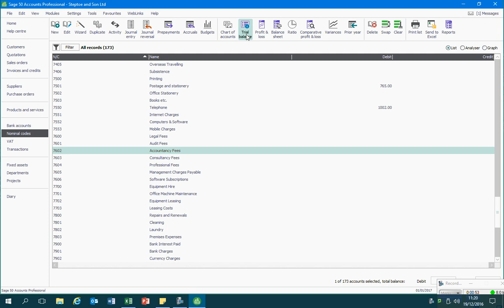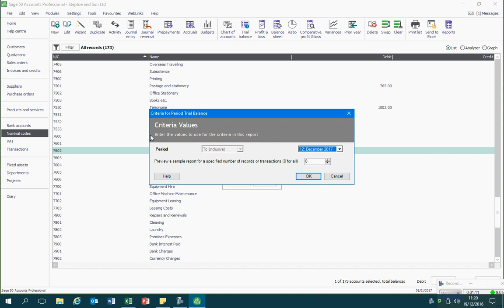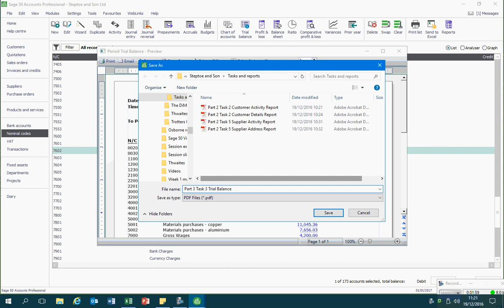15 Producing a Trial Balance in Sage